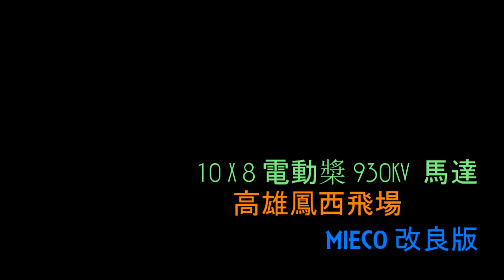[創意手工模型] 粉紅衝刺鳥 飛行影片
鳳西飛場  拍翅憤怒鳥飛行
Wingspan 90cm